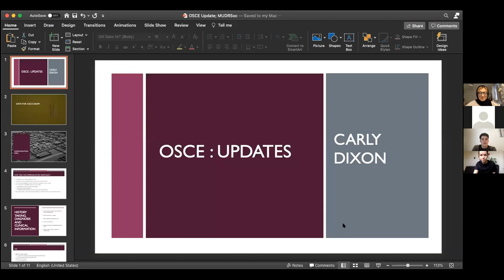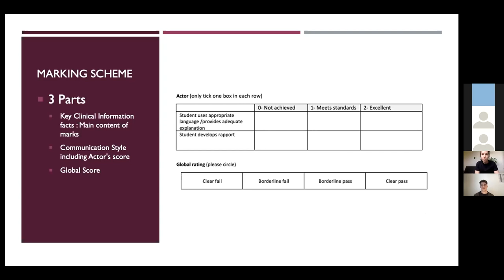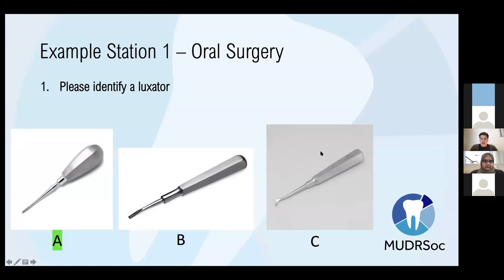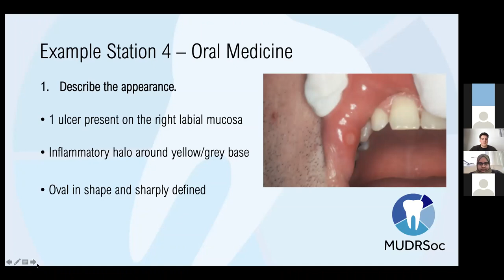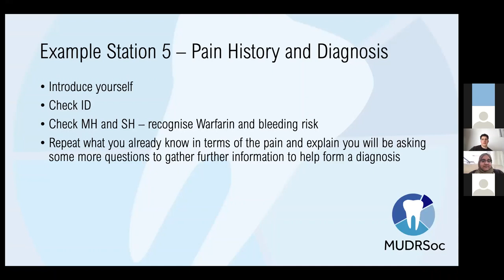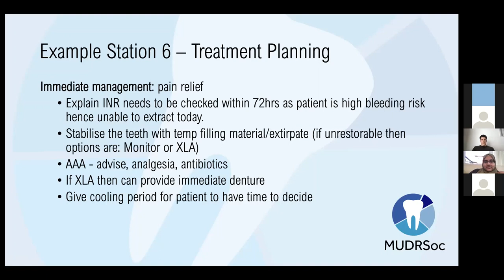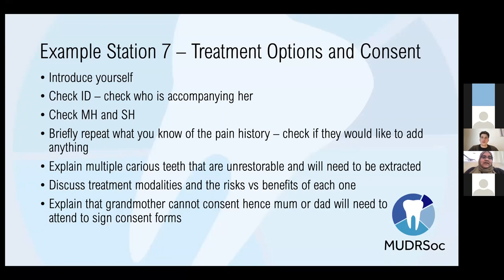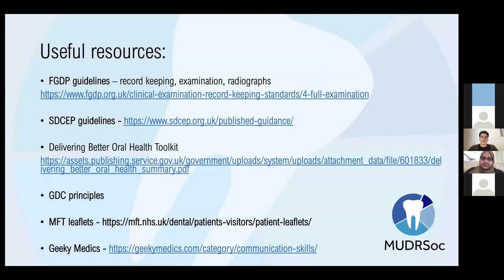Dental OSCE Revision Session | MUDRSoc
A recording of the Manchester Undergraduate Dental Research Society's OSCE revision session on 11th April 2021.

This will discuss the new format of OSCEs at the University of Manchester due to COVID, and go through some example stations and top tips!

Time stamps:
0:00 Introduction
1:55 2021 Assessment Update
15:22 OSCE Top Tips
19:50 Station 1- Oral Surgery
24:45 Station 2- Rubber Dam
27:00 Station 3- Local Anaesthetic
30:50 Station 4- Oral Medicine
36:20 Station 5- Pain History and Diagnosis
46:30 Station 6- Treatment Planning
57:20 Station 7- Paeds Treatment Options and Consent
1:04:40 General Communication Tips
1:08:11 Useful Resources